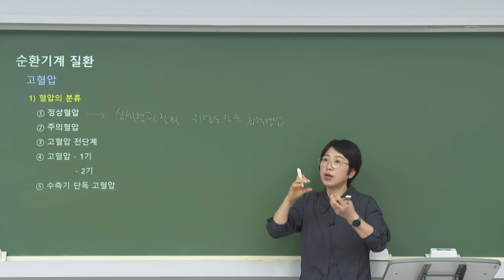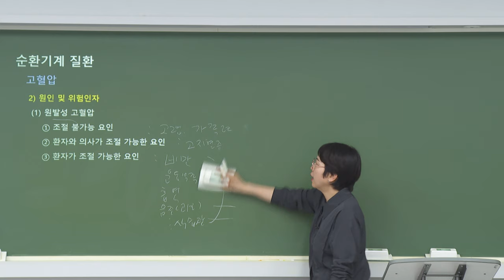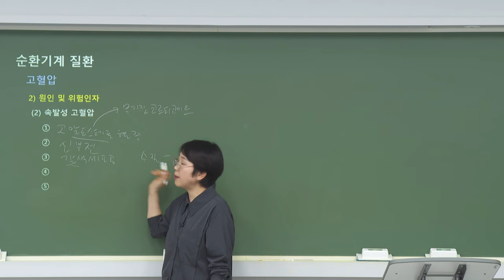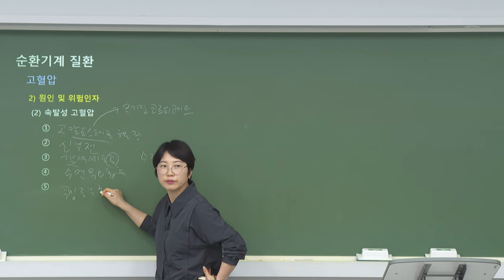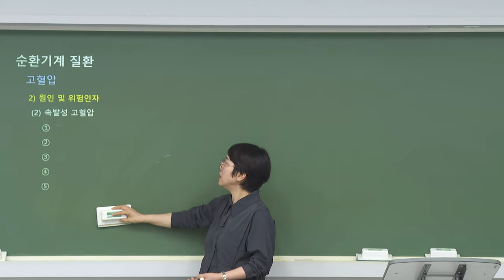의학이론 완전정복 - 이지이교수님(순환기계질환 고혈압)